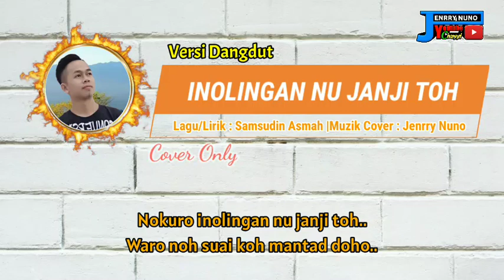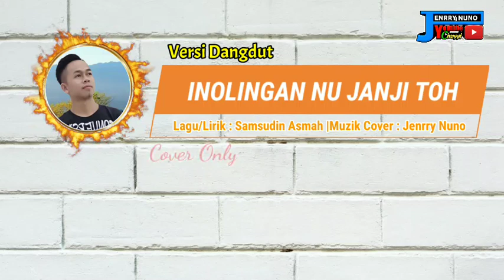Inolingan Nu Janji Toh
# Cover Version
# Dangdut Version

Siou kepada pemilik lagu kerana tak seberapa. Vokal agak lemah ditambah dengan hanya nyanyi pakai mic biasa macam berkaraoke. Tiada edit/mastering semua rakam dan edit hanya guna Telefon.